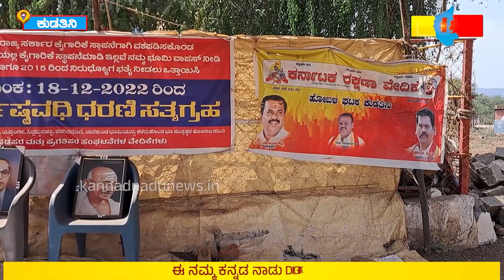Kudathini : ರೈತರ ಹೋರಾಟವನ್ನು ಸ್ವಾಗತಿಸಿದ ಮಾಜಿ ಸಂಸದ ಉಗ್ರಪ್ಪ mittal ballari ugrappa kannadanadu .